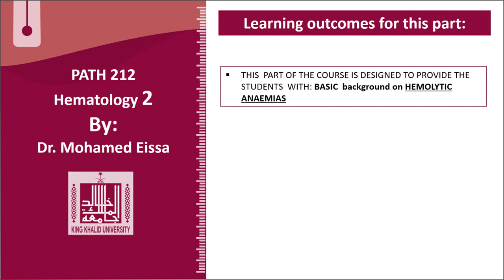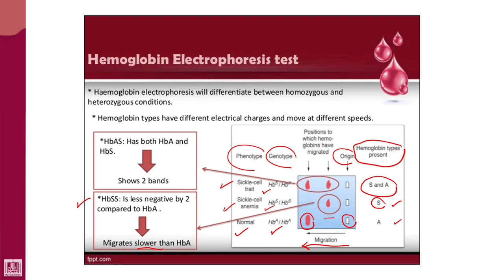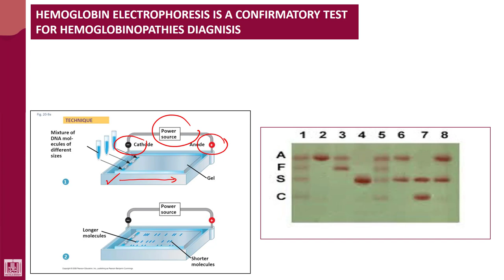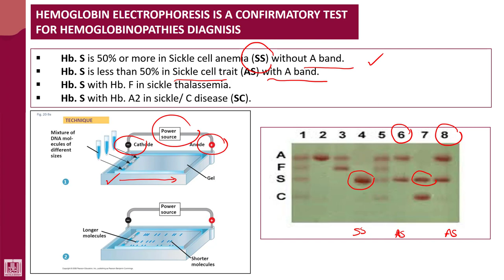Hematology - 2 | U1-L30 | Confirmatory test for sickle cell anaemia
Lecture - 30 : Confirmatory test for sickle cell anaemia
Hb.electrophoresis